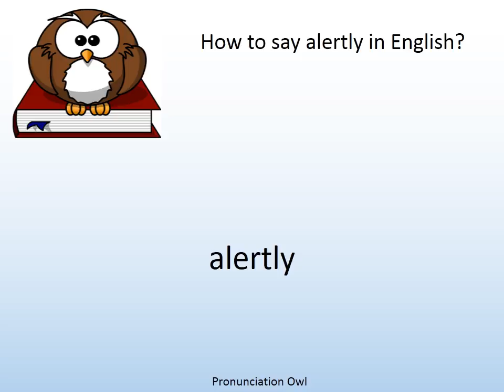How to say alertly in English? - Pronunciation Owl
How to say alertly in English? Learn the pronunciation of alertly!